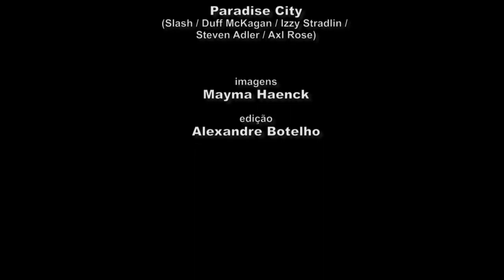Paradise City - Slash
Execução da música Paradise City (Slash / Duff McKagan / Izzy Stradlin / Steven Adler / Axl Rose) por Slash e Myles Kennedy na Fundição Progresso, show realizado no dia 02 de novembro de 2012, na cidade do Rio de Janeiro, RJ, Brasil. Imagens Mayma Haenck. Edição Alexandre Botelho.